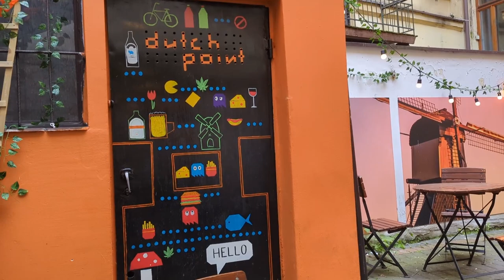WISŁA KRAKÓW - TERMALICA NIECIECZA | Matchday Vlog #8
Things are heating up in the Fortuna Liga with just 4 games left till the end of the season, especially the battle for direct promotion.
For this weekends game we are visiting a match between two sides competing directly with each other, Wisła Kraków and Bruk-Bet Termalica Nieciecza. One point separates them currently, but with three other teams in the promotion battle, a win for both sides is a must.